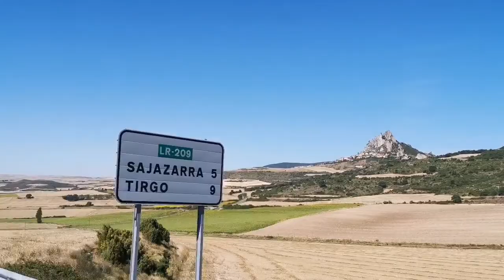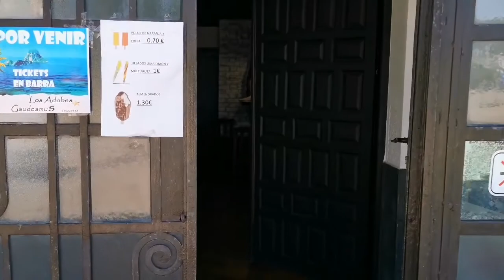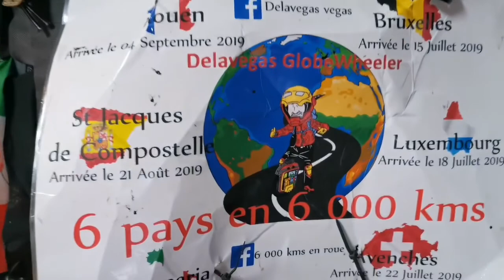Tour de l'Europe en roue J33 Vitoria ➡️ burgos en Espagne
Résumé J33